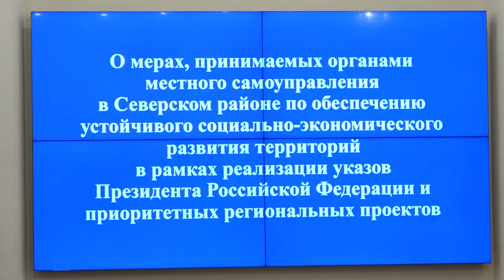Круглый стол по вопросам развития Северского района в Законодательном собрании края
В Законодательном собрании Краснодарского края прошло заседание круглого стола по вопросам развития Северского района. Председатель кубанского парламента Юрий Бурлачко, руководители профильных комитетов, глава района Андрей Дорошевский и его заместители, председатель районного Совета Владимир Захарченко обсудили меры по устойчивому социально-экономическому развитию муниципального образования в рамках реализации указов Президента России.
Все выпуски новостей смотрите на нашем YouTube канале:
ТРК Атаман.